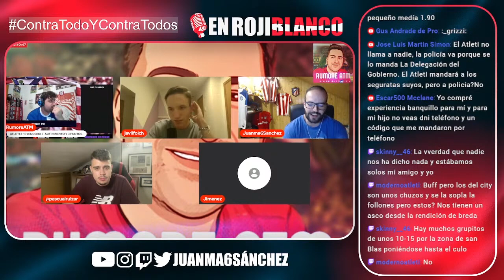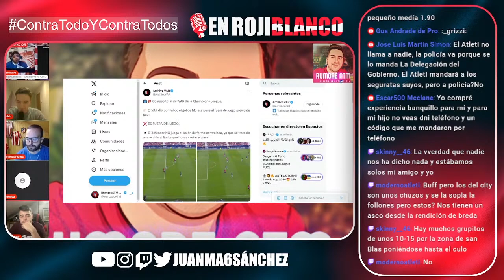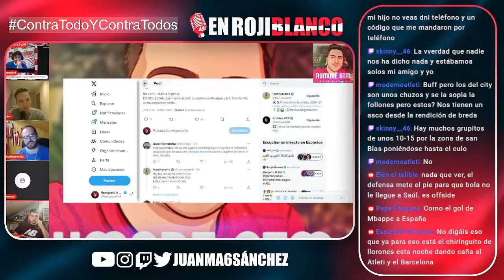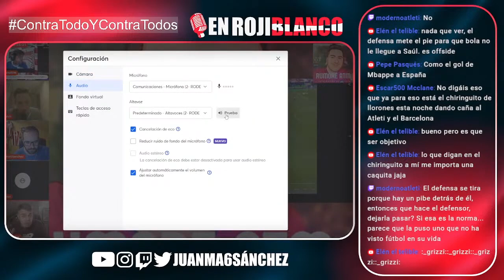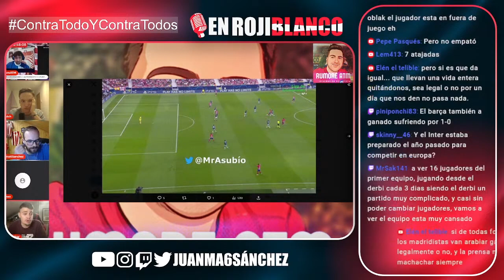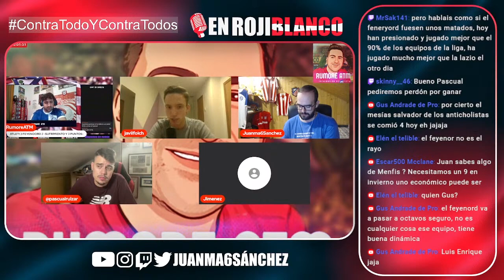¿ES FUERA DE JUEGO DE SAÚL? LAS POLÉMICAS DEL ATLETI-FEYENOORD